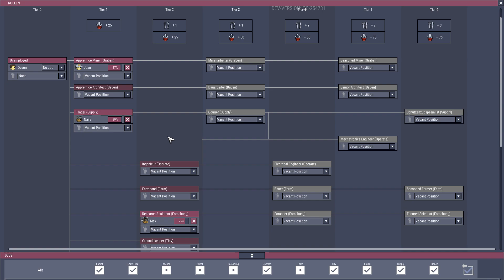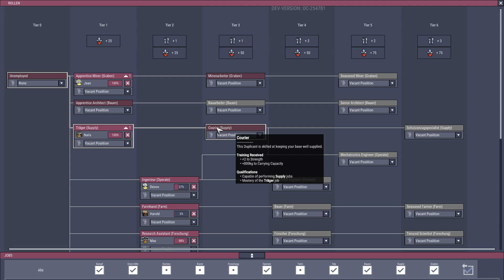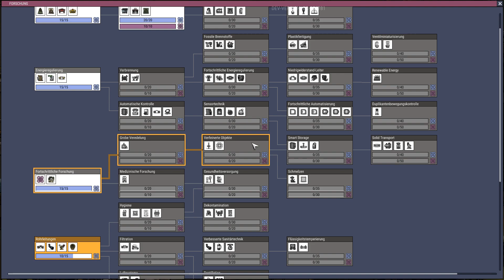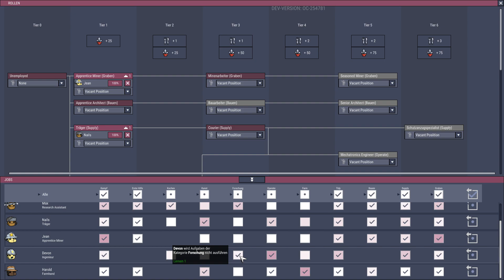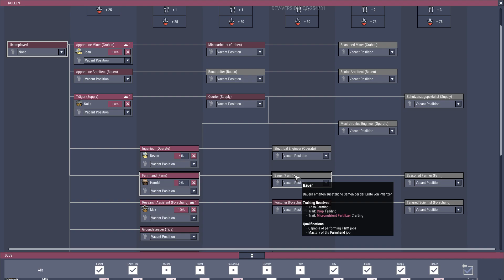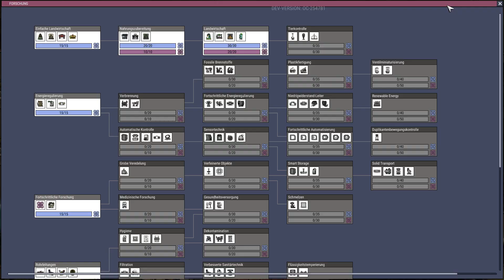Oxygene Not Included Occupational Upgrade #03 [Gameplay Oxygene Not Included Deutsch German HD]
Wenn dir das Video gefallen hat, würde ich mich sehr über ein Like von dir freuen. (Das ist sehr hilfreich), dadurch werden meine Videos bei Suchergebnissen besser gefunden und ich kann noch mehr Leute erreichen.

Oxygen Not Included ist von den Don´t Starve machern Klei Entertainment . Dabei handelt es sich laut Entwickler um eine Weltraum-Kolonie-Simulation, in der man den Aufbau einer unterirdischen Asteroiden-Basis leitet und überwacht. Im Weltraum-Bergwerk sollte man stets ein Auge auf die Wünsche seiner Arbeitskräfte haben. Um ihr Überleben zu gewährleisten, muss man ihre Grundbedürfnisse nach Nahrung, Wasser, Wärme und vor allem Sauerstoff erfüllen. Das wird aber noch lange nicht reichen, wenn man seine Arbeiter auch wirklich glücklich machen möchte. Den es gibt auch reichlich Forschung, und viele neue Sachen zu entdecken. Wie gefährliche Tiere, die deine Kolonisten angreifen. Typisch für Klei Entertainment sind auch die sehr liebevollen und lustigen Animationen.